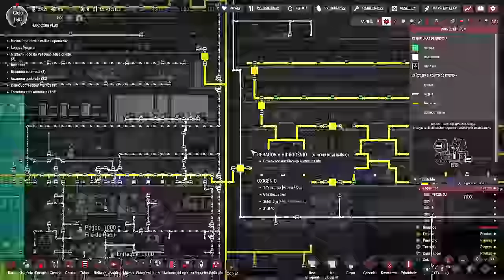☢️Oxygen not Included - Vamos ver se é realmente milagroso... EP109